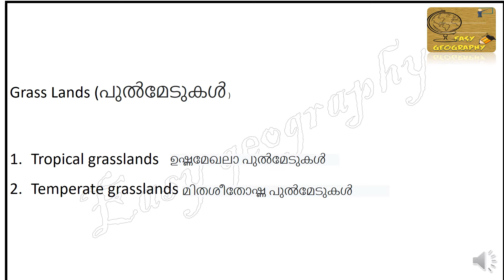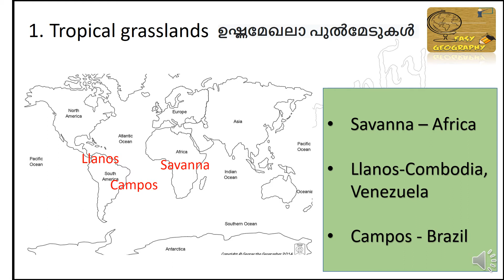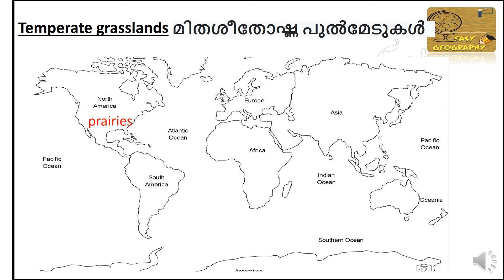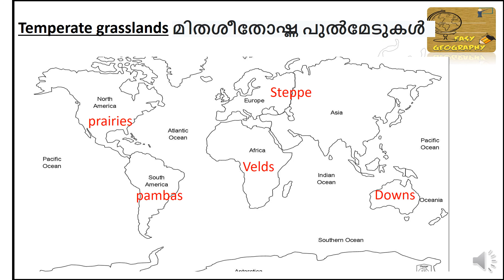HSA Social Science Geography - Grasslands. Kerala PSc Preliminary Exam class Geography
Topic _ GRASSLANDS